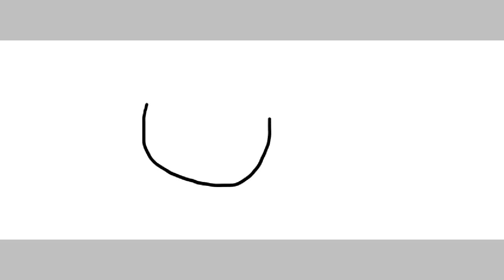blue soul animator behind camera mouse speedpaint